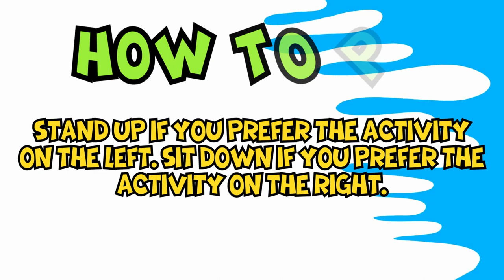Get to Know Me: SPORT EDITION | Back to School Icebreaker Game | Exercise | Brain Break (w/audio)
SPORT EDITION Get to Know Me Icebreaker game for kids! Have fun getting to know your classmates and the sports they love with this brain break and interactive movement game. Feel free to add more exercise, or pause the video so kids can explain their answers!

for more PE related content.